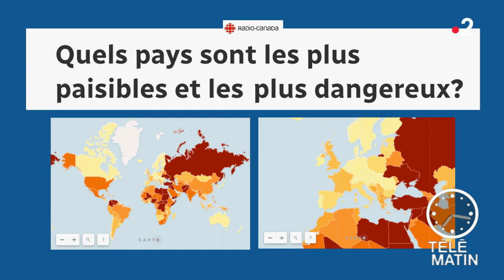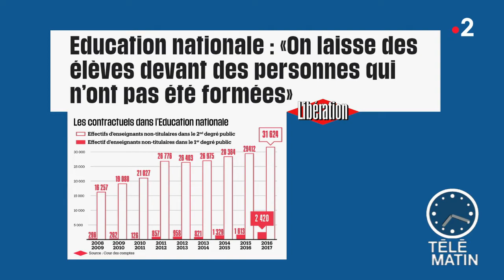Revue de presse du 01/11